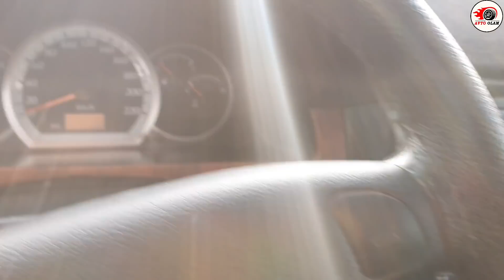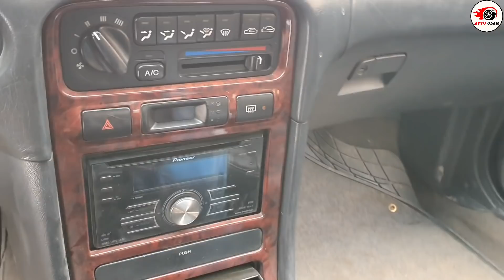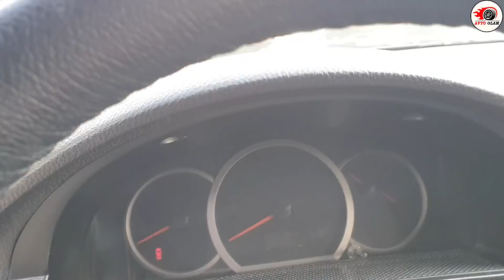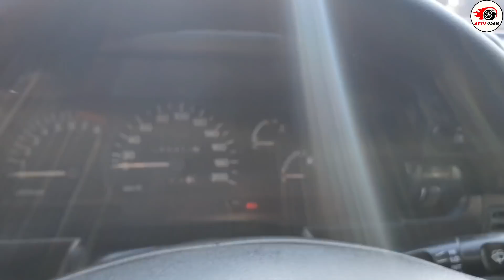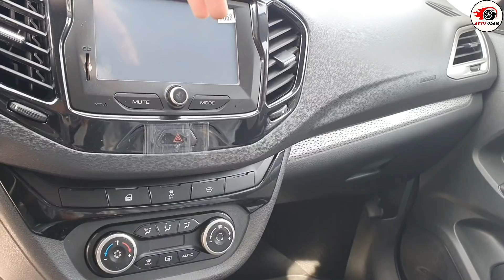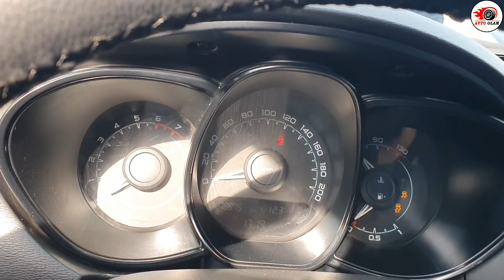3000$ Бериб хохлаган машинангизни миниб кетаверинг